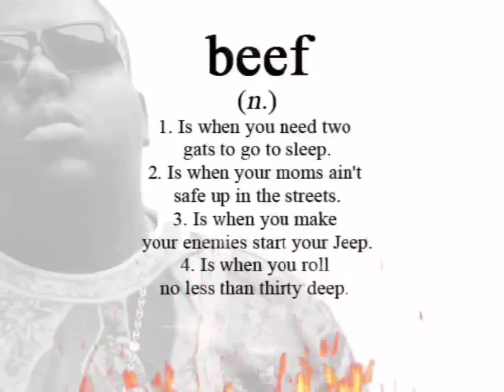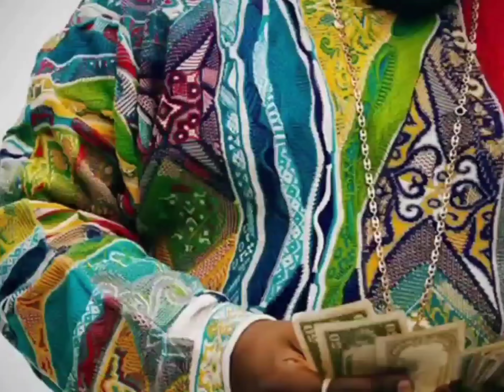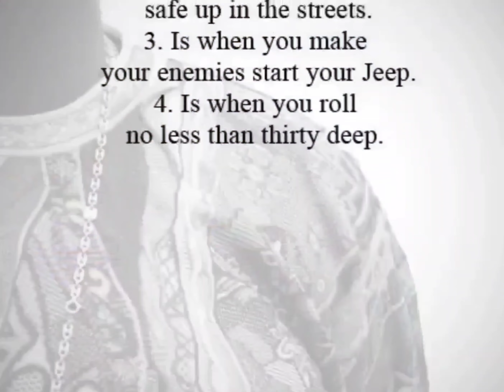The Notorious B.I.G. - What's Beef (Drums Version)[High Definition Remastered] 4K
What's Beef? (What's Beef?)
Beef is when U need 2 Gats to go to sleep (Don't sleep)
Beef is when your Mom's ain't safe up in the streets (Ain't safe) Beef is when I see you
Guaranteed to be in ICU, one more time (I See U)
Beef is when U make ya enemies start ya Jeep (Start my Jeep)
Beef is when you roll no less than 30 deep (30 deep)
Beef is when I see you (I see you)
Guaranteed to be in ICU, and I'm through

(Yeah, and I'm through)
Uhhh, uhhh
The life after
(Now ask yourself, do you really, know what beef is?)
Life after
(Then ask yourself)
Uhh (Do you really, want beef?)
Life after...
(Ahahaha! Yeah, I like that)
(Big Nash, Hitmen baby, on and on and on and on)
(Bad Boy)
(Y'all know what it is)
(Shit, I don't want no beef, ahaaa!)

Written By: Nashiem Myrick, Carlos “6 July” Broady & The Notorious B.I.G.
Recorded & Mixed at: Daddy’s House Recording Studio
Co-Produced By: Paragon (producer)
In association with: The Commission
2nd Engineers: Rasheed Goodlowe & Steve Jones
Mixed By: Diddy & Michael Patterson
Mastered By: Herb Powers
Mastered at: Powers House Of Sound, NYC
Label: Bad Boy Entertainment & Arista Records
Recorded By: Al Machera & Doug Wilson
All Instruments: Paragon & Carlos “6 July” Broady
Recorded At: Daddy's House Recording Studios (New York, NY)
Release Date: March 25, 1997
Samples: I’m Glad You’re Mine by Al Green